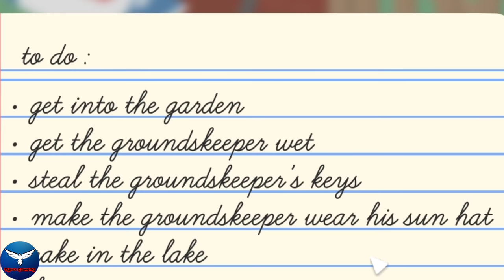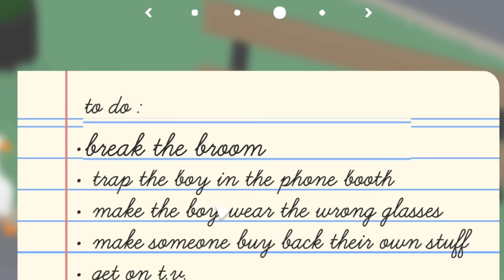Shinchan And Nobita Became Hen 😂 || 😱 Khatarnaak Murgi || Funny Game Untitled Goose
Untitled goose